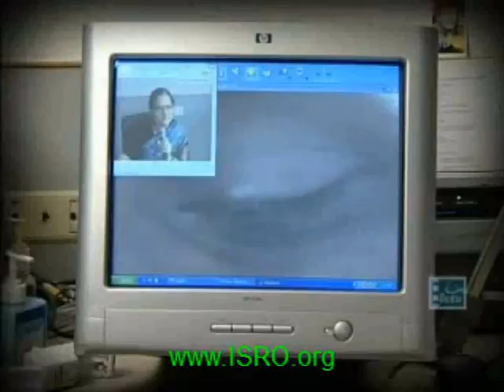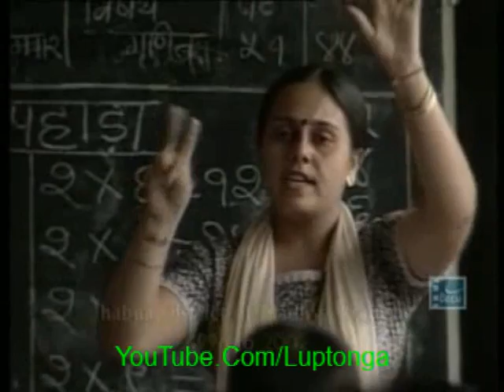Dr. Vikram Sarabhai - Space Pioneer from India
A documentary about the father of India's Space programme -- Dr. Vikram Ambalal Sarabhai

India, Science, Technology, Engineering, Space, ISRO, Development, R&D, Research

Vikram Sarabhai